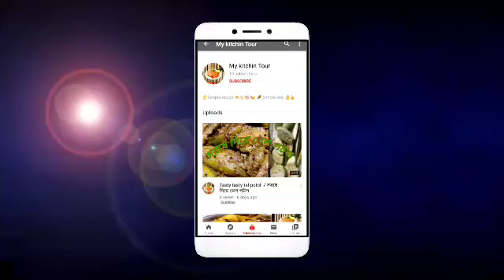কলমী শাক ভাজা খেয়ে খেয়ে একঘেয়ে লাগলে আজই বানিয়ে ফেলুন বড়ি দিয়ে কলমী শাকের এই চচ্চড়ি।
1) বাড়িতেই বানিয়ে ফেলুন একদম দোকানের মতো স্বাদের সফট্ আঙুরি গুলাব জামুন || 100 subscribers special.

2)রেস্টুরেন্টের মতো chicken mughlai paratha বানিয়ে ফেলুন বাড়িতেই ||  100 Subscribers special recipe.